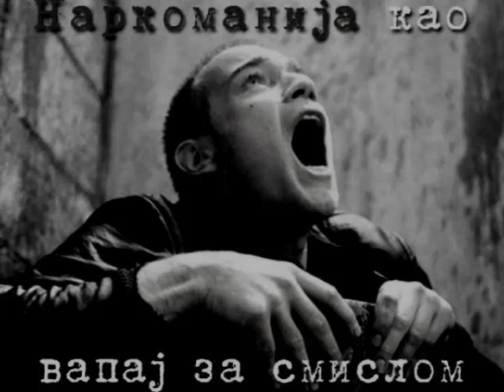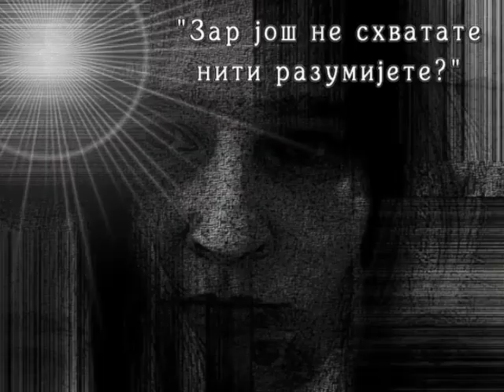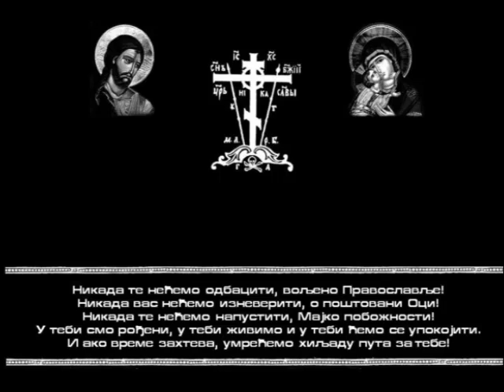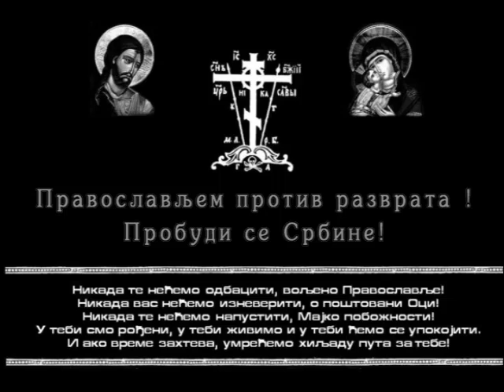Ко има уши да чује, нека чује!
"Говори Господе" - Србска Богомољачка Песма уз пратњу гитаре
Кто имеет уши слышать, да слышит!